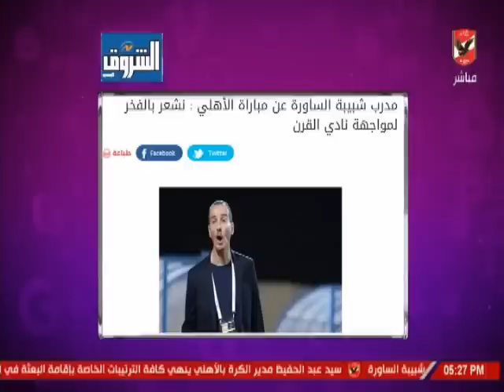مدرب شباب الساورة الجزائرى : اشعر بالفخر وذلك لمواجهه الاهلى بطل القرن